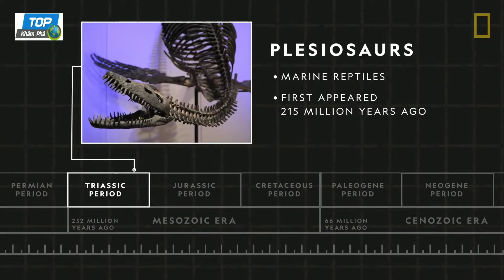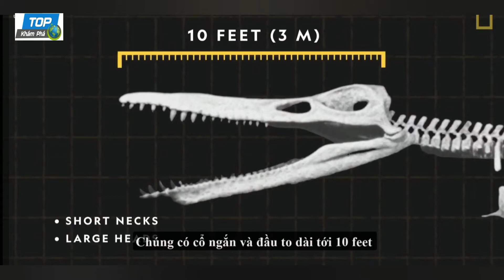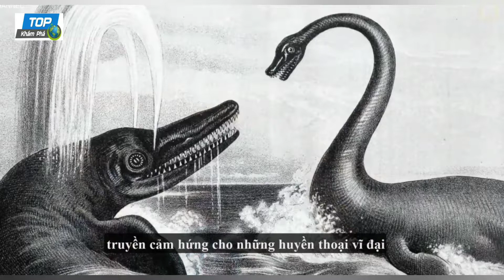Khủng Long PLESIOSAURI Và PLIOSAURS Quái Vật Tung Hoành Đại Dương Thời Tiền Sử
Quái vật biển được xem là những sinh vật thần thoại trung tâm, của những câu chuyện cổ tích.
Nhưng các nhà khoa học đã kể một câu chuyện, về những con quái vật ngoài đời thực ẩn mình trong các vùng biển thời tiền sử của Trái đất, quái vật đó được gọi là Plesiosaurs.
Plesiosaurs còn gọi là thằn lằn cổ rắn là loài bò sát biển cổ đại, xuất hiện lần đầu cách đây khoảng 215 triệu năm. Chúng thuộc bộ Plesiosauria ( liên họ động vật bò sát biển ăn thịt ). được chia thành hai nhóm Plesiosaurs cổ dài và Pliosaurs cổ ngắn.